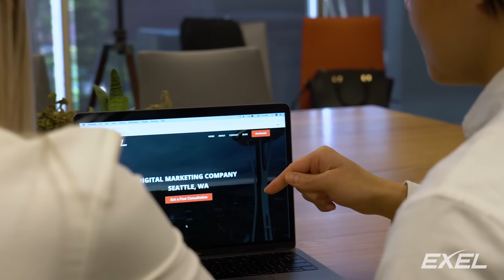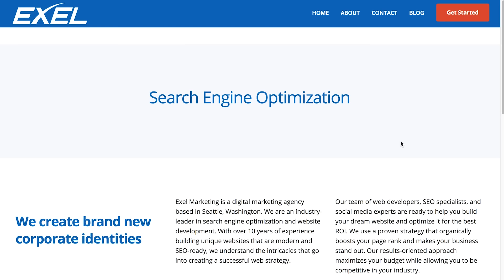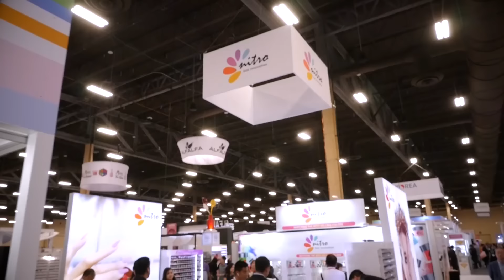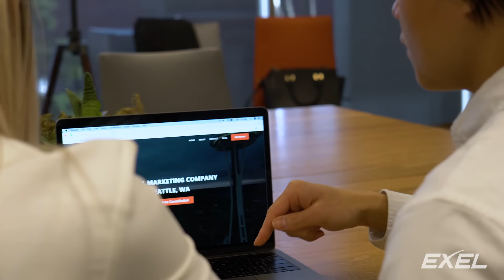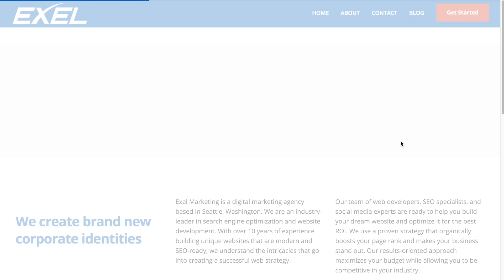"MA TRONG DÒNG HỌ KHANG KHANG"-CHUYỆN MA VỚI MC VIỆT THẢO-CBL797-CHUYỆN BÊN LỀ Ngày 25 tháng 1/2019